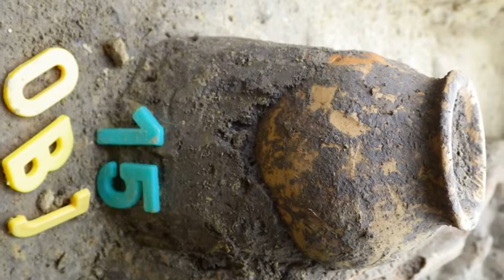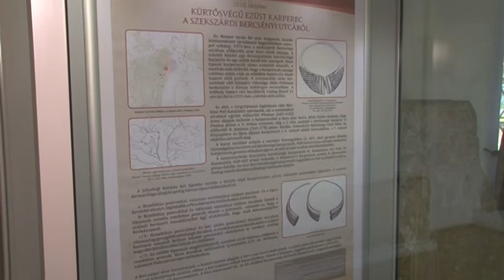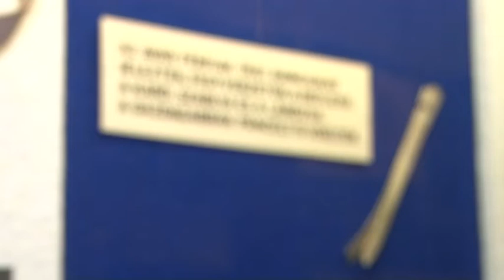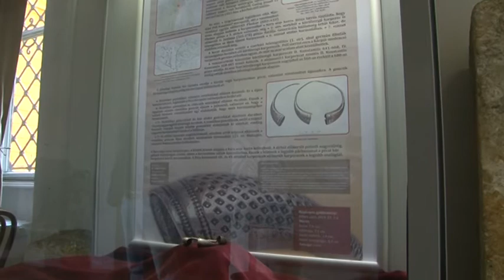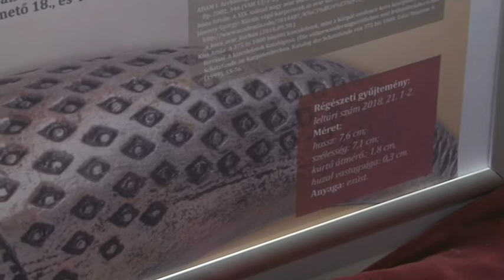Avar kori ékszert mutat be a Wosinsky Mór Múzeum 20181011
Ezúttal egy avar kori ékszert mutat be a Wosinsky Mór Múzeum a Hónap műtárgyai keretében. Egy különleges karperec került a vitrinben, mely egy szekszárdi ásatás alkalmával került felszínre.